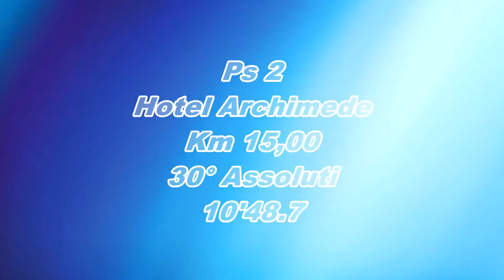10° Rally di Reggello Bettini Bugelli Ps 2